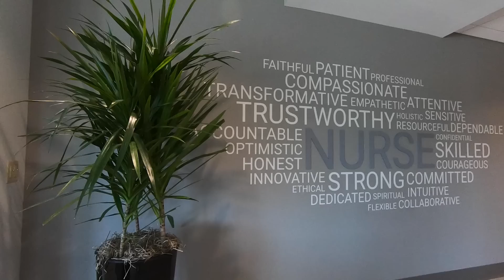Rivier University 90th Celebration